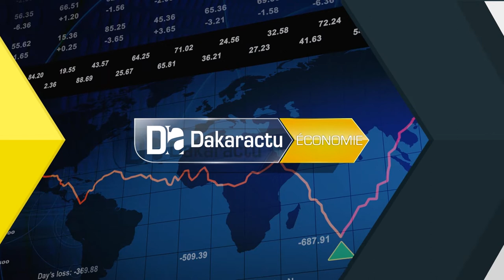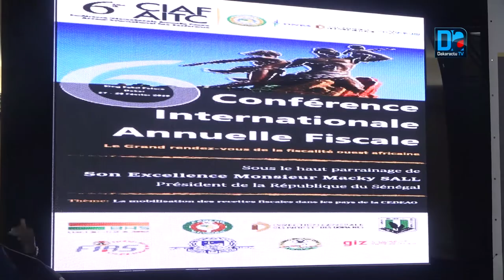CIAF "une administration doit être au service des usagers par sa proximité, sa simplicité, sa d